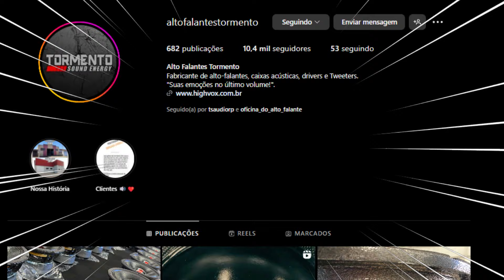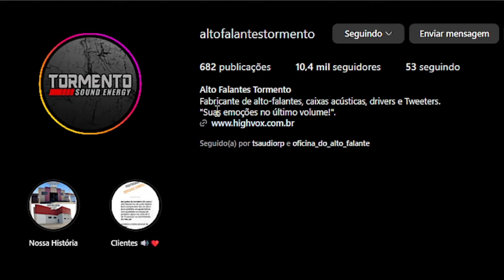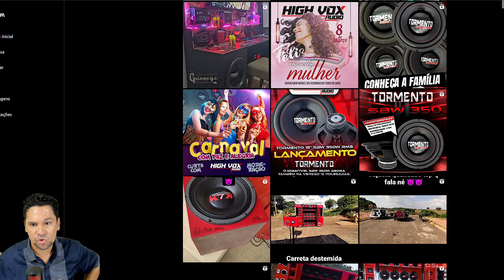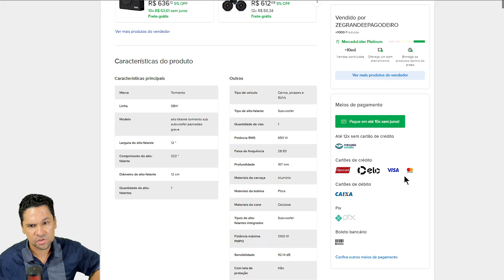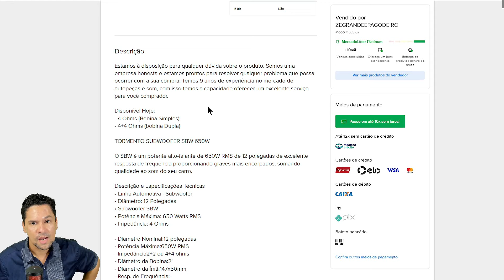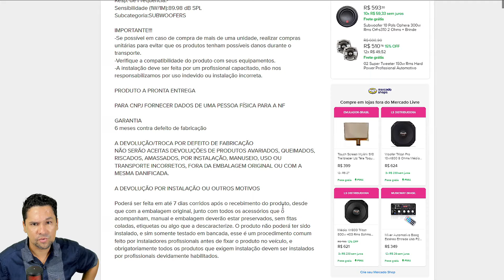Alto Falante Tormento SBW 650 RMS Subwoofer 12 Polegadas